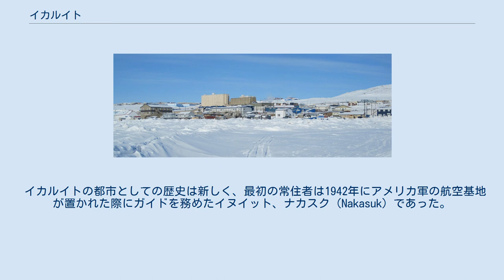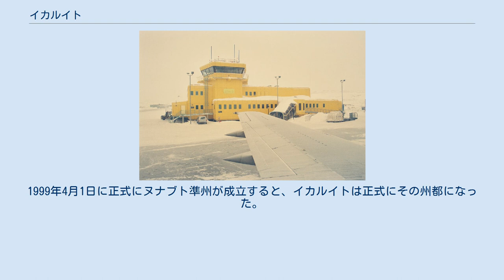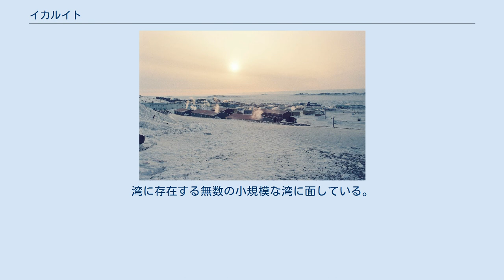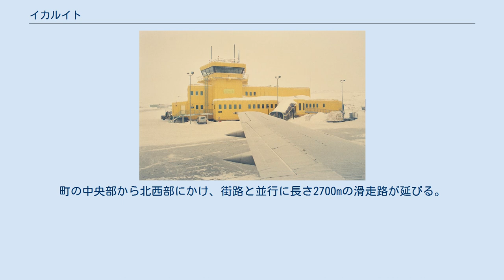イカルイト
バフィン島とイカルイト 写真左上45度の方向が北で、画面の全域を占める島がバフィン島。
島の南東側にある三つの半島のうち、北から2番目と3番目の半島に挟まれた海域がフロビッシャー湾で、湾の最深部の北岸にイカルイトの街が広がる。
 街のほぼ中央に位置するカナダ聖公会北極教区主教座聖堂の聖ユダ教会聖堂と周囲の建築物（イグルーを模した写真の聖堂は2005年11月に放火と思われる火災で焼失し、再建計画中である） イカルイト（英: Iqaluit、イヌクティトゥット語: ᐃᖃᓗᐃᑦ）は、カナダのバフィン島南部、フロビッシャー湾の奥に位置する都市。
ヌナブト準州の準州都である。
人口は6,699人（2011年）で、住民の約6割はイヌイットである。
かつては湾の名前を取ってフロビッシャー・ベイ（Frobisher Bay）という市名であったが、1987年に現在のイカルイトに改称された。
1999年4月1日にノースウェスト準州から分割される形でヌナブト準州が設立されると、その準州都となった。
クィキクタアルク地域（Qikiqtaaluk Region）の首府でもある。
 トロントやモントリオールからの航空機の定期便もあり、現在急速に成長している都市のひとつである。
2010年2月5日にはG7会議が開催された。
 イカルイトの都市としての歴史は新しく、最初の常住者は1942年にアメリカ軍の航空基地が置かれた際にガイドを務めたイヌイット、ナカスク（Nakasuk）であった。
それ以前は、この一帯は長くイヌイットたちの野営地や漁場であった。
イヌイットたちはこの地を「大量の魚」を意味するイカルイトと呼んでいたが、アメリカ人・カナダ人は付近の湾にちなんでこの地に建設した都市をフロビッシャー・ベイと名付けた。
 やがて1949年にハドソン湾会社がこの地に移転するとフロビッシャー・ベイの人口は一気に増え始めた。
1950年代中盤に入ると遠距離早期警戒線(DEW)の基地が設置された関係で建設労働者や軍人などがこの地に移住してくるようになった。
また、基地のもたらす雇用や医療サービスを求めてイヌイットたちも町に移入してきた。
1957年には、市の人口約1,200人のうち、その4割にあたる489人がイヌイットであった。
1959年にはカナダ政府がフロビッシャー・ベイへのイヌイットの常住を進めるため、同地での常勤医師、学校、社会基盤を含む行政サービスを始めた。
 1963年、アメリカ空軍は遠距離早期警戒線の軍事的価値の低下に伴い、フロビッシャー・ベイの基地を廃止した。
しかしカナダ政府は引き続きフロビッシャー・ベイに支局を置き、東部北極地方の行政の要とした。
1964年には市議会の選挙が行われ、1979年には初めての市長が誕生した。
 1987年1月1日、市名はアメリカ人によってつけられたフロビッシャー・ベイからイヌイットたちが伝統的に用いていたイカルイトという名に正式に改められた。
1995年12月にはノースウェスト準州から分割する形でのヌナブト準州の設置が決まり、イカルイトが州都に選ばれた。
1999年4月1日に正式にヌナブト準州が成立すると、イカルイトは正式にその州都になった。
2001年4月19日には、イカルイトはカナダの正式な市となった。
 イカルイトは 北緯63度45分0秒 西経68度31分0秒 / 北緯63.75000度 西経68.51667度 / 63.75000; -68.51667に位置している。
北極圏よりわずかに南ではあるが、付近を寒流のラブラドル海流が流れているため、カナダ国内の同緯度の地域に比べ、1年を通じて寒い。
ケッペンの気候区分ではET（ツンドラ気候）に属する。
樹木は育たず、露天での農耕は不可能である。
 イカルイトの総面積は52.50km²、人口密度は127人/km²である。
 イカルイトの行政庁舎 イカルイトからバフィン島内陸部、北西方向へ150km進むと、南北100km、東西80kmに及ぶ島内で2番目に広い湖 Angmakjuak に達する。
湖から流出する河川は、途中長経10kmほどのジョーダン湖（Jordan）を経由し、イカルイトの南西2kmの地点でフロビッシャー湾に流れ込む。
 真冬のイカルイト市街地風景(1992/01) イカルイトはフロビッシャー湾に直接接しているのではない。
湾に存在する無数の小規模な湾に面している。
奥行き3.5km、最大幅3km程度の小さな湾である。
市街は北西から南東に延びる。
長さ6km...